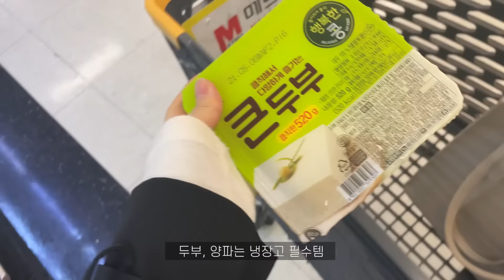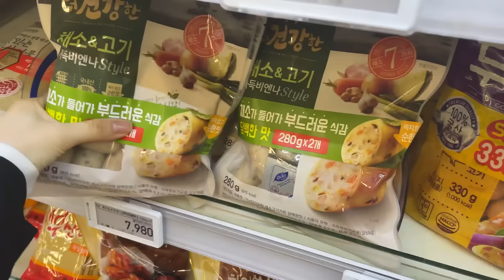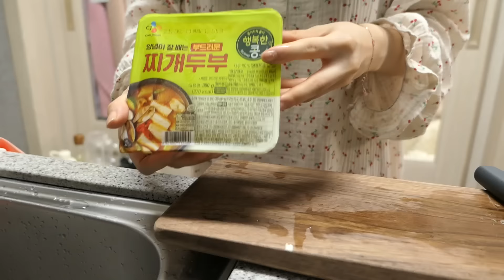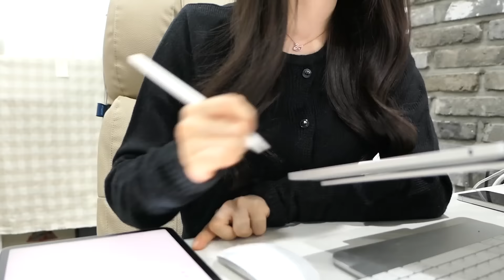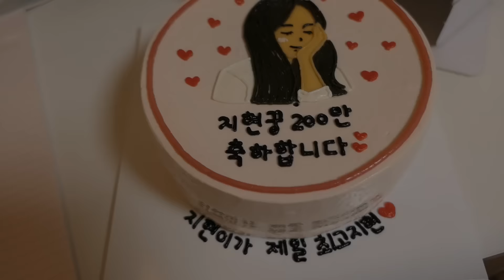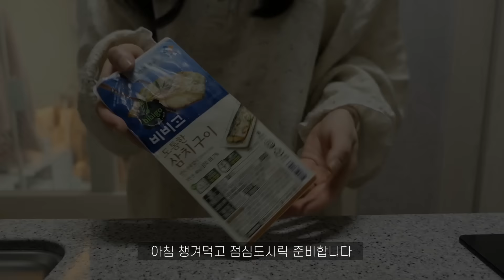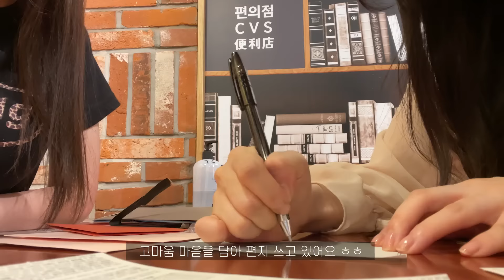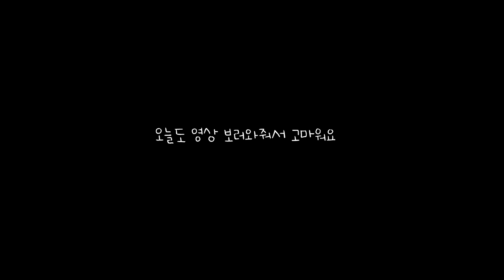vlog | 새콤달콤 귤청🍊 닭간장조림, 맛살크림고로케, 작업실 일상, 점심도시락(얼갈이무침, 두부동그랑땡, 소세지야채볶음)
꿍이들 안녕하세요 지현이에요!💕
다들 잘 지내고 있나요?
최근  조금 바빠진 일상 탓에 영상 업로드가 늦어졌어요😭  죄송해요,,
과일청 영상, 장보기 영상 모음집도 편집해서 업로드할게용!
늘 다양한 의견주시고 응원해주셔서 감사해요ㅎㅎ
오늘도 행복한 하루 보내요!❤️❤️❤️

Hello, it's Jihyun!
I was late to upload the video because I've been busy recently, I'm sorry!

Merhaba, bu Jihyun!
Görüşmeyeli nasılsın?
Son zamanlarda meşgul olduğum için videoyu yüklemeye geç kaldım, üzgünüm!
Beni her zaman desteklediğin için teşekkür ederim
Bugün iyi günler!

Hai semuanya aku Jihyun!
Apa kabar?
Belakangan ini aku agak sibuk, jadi terlambah mengunggah video. Maaf ya
Semoga hari ini menyenangkan!

こんにちは、ジヒョンです！
最近は少し忙しくなって動画のアップが遅れましたね、ごめんなさい
いつも応援してくれてありがとうございます
今日も幸せな一日にしてください！